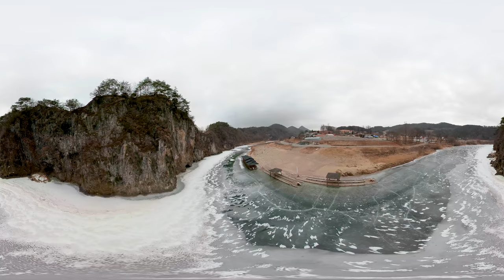[360VR] 여기저기 대한민국 - 한반도 지형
강원 영월군 한반도면 선암길 66-9에 위치한 대한민국 한반도 모양을 볼수 있습니다.
또한 국가지질공원이기도 하며 우측면을 보면 지질에 대한 모습을 자세히 볼수 있습니다